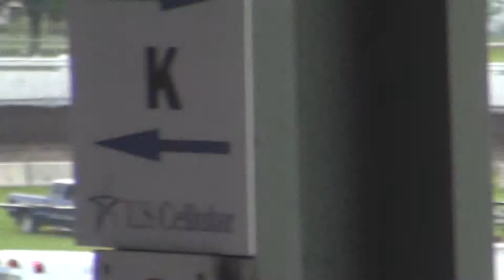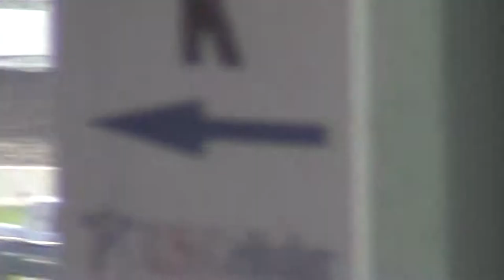ISFS Modified Heat 2 6 20 14